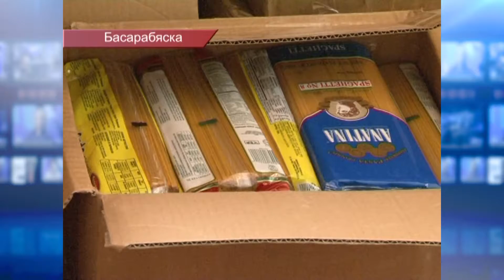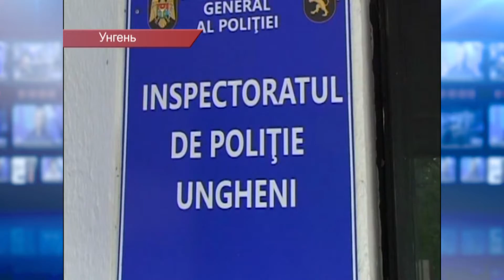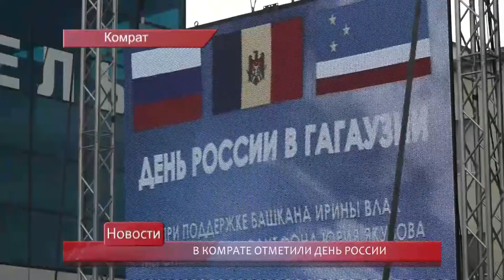Выпуск новостей в 21:00 сегодня, 15 июня 2016 год